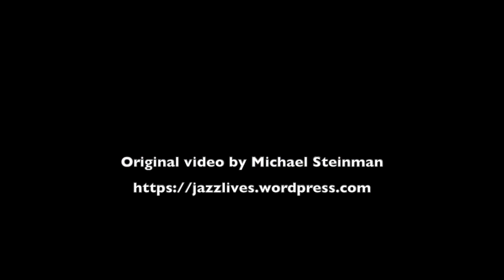Keep a song in your soul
Menno Daams' International Serenaders
Whitley Bay, rehearsal on Thursday Nov. 4th 2016 at 11:30 AM